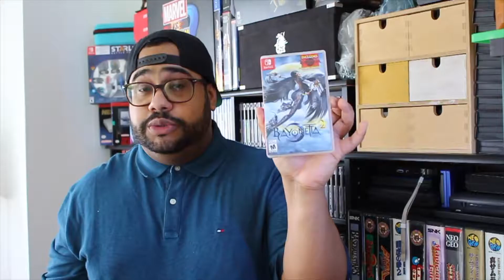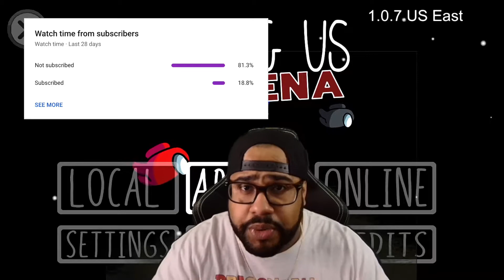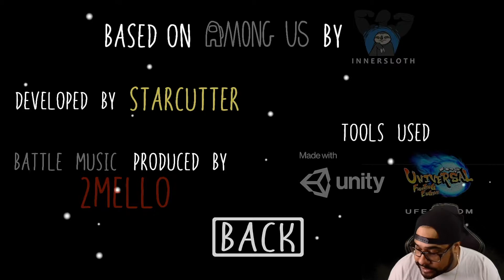AMONG US ARENA !!! EVERYONE IS SUS !!